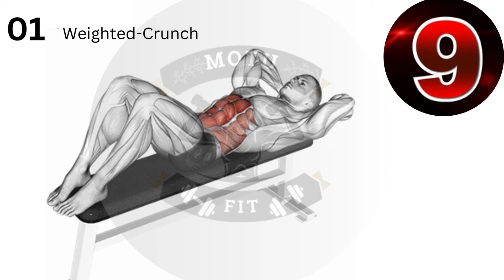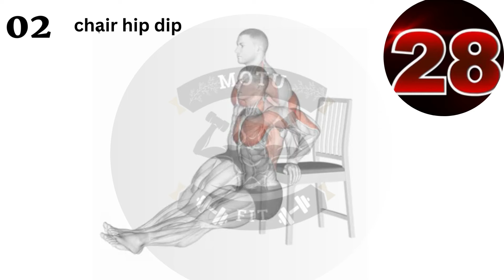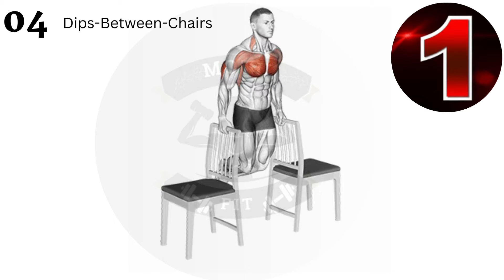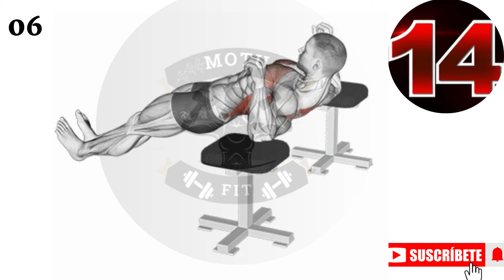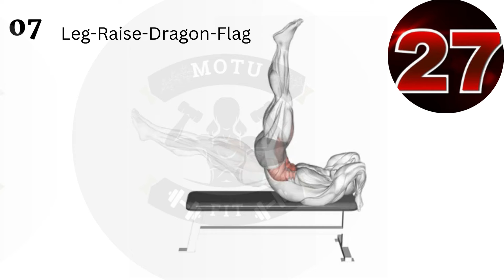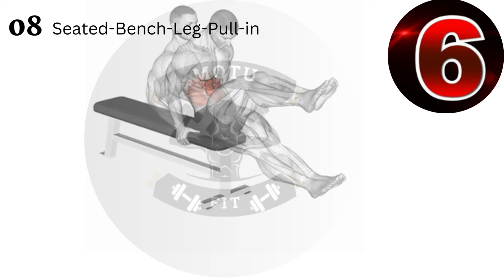10 days chair workout to lose belly fat | 6 minute full body home workout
10 days chair workout to lose belly fat | 6 minute full body home workout .This workout will strengthen your entire body using only a chair sitting workout for belly fat sitting workout for weight loss# sitting workout for thighs sitting workout arms sitting workout upper body sitting workout for abs sitting workout chair workout chair workout for belly fat chair workouts for weight loss#workout4d workout thegrilcenter The Gainz Center#home workout#fullbodyworkout#
paul eugene#chair fitness#chair aerobic#chair workout for beginner#most effective exercises